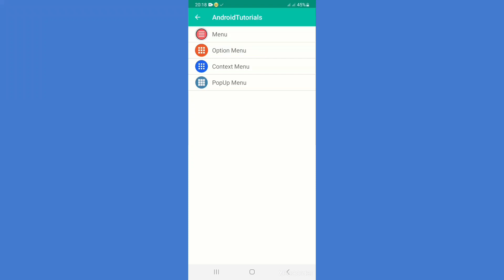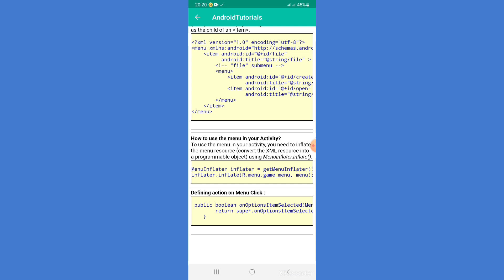Introduction to menu in android 23 پښتو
In Android, a menu is a collection of commands that can be displayed to the user. Menus are typically used to provide users with quick access to common actions, such as settings, help, or sharing.

There are three types of menus in Android:

Options menu: This is the most common type of menu in Android. It is typically displayed as a list of items at the top of the screen.
Context menu: This type of menu is displayed when the user long-presses (or presses and holds) on an object. Context menus typically contain actions that are specific to the object that was long-pressed.
Popup menu: This type of menu is displayed as a floating window. Popup menus are typically used to provide users with a quick way to access a limited set of actions.